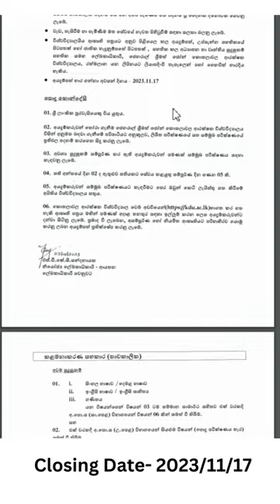Human resource Assistant | General Sir John Kotelawala Defence University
Human resource Assistant | General Sir John Kotelawala Defence Uni| KDU 2023| Job vacancies 2023 |Semi-Government Job Vacancies 2023 |